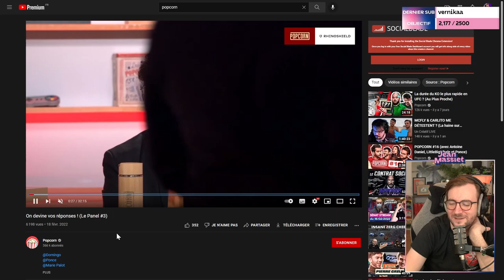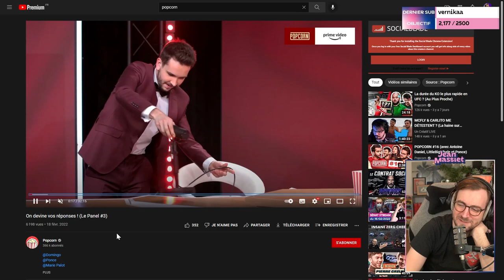DEBRIEF BACKSEAT, DÉBAT DU SIÈCLE & DISCUSSION - Stream du 18/02/2022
Bienvenue dans cette rediffusion du stream discussion chill du 18 février 2022 !